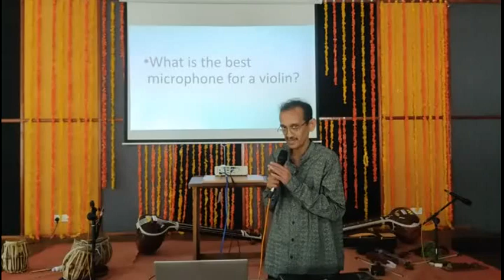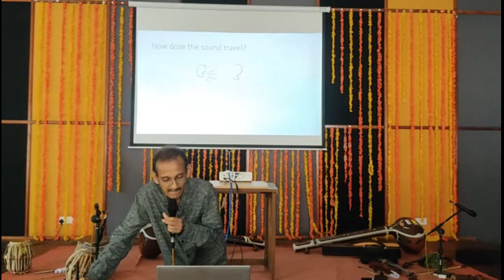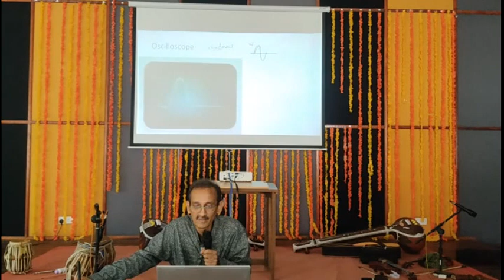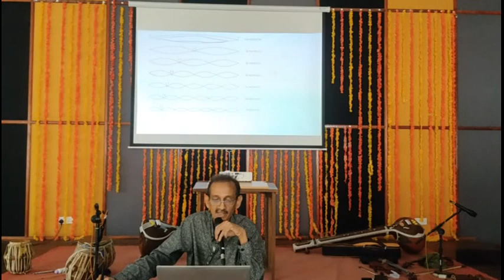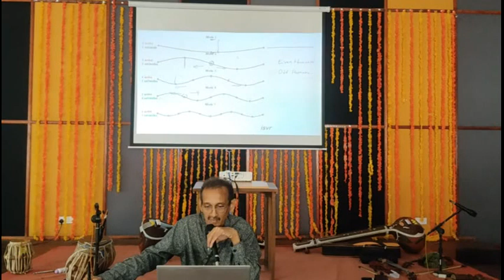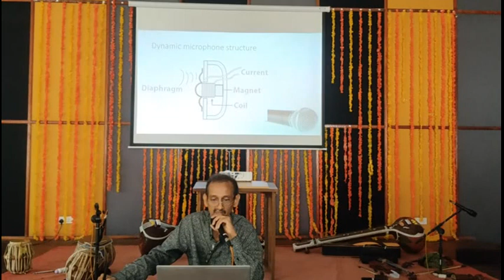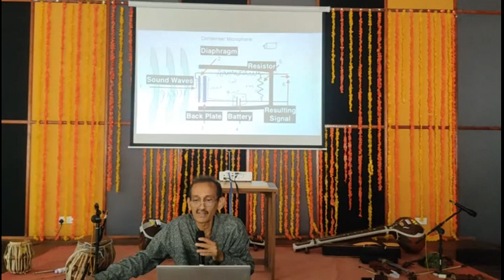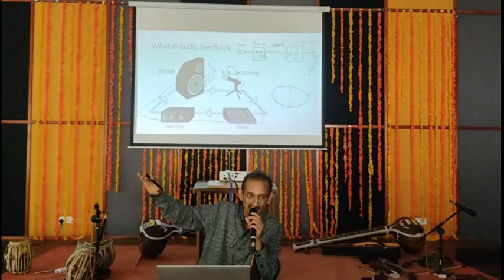Lecture on microphones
This is a lecture conducted on the 24th of January 2024 at the University of Visual and Performing Arts before the Sabha Gayana Performance